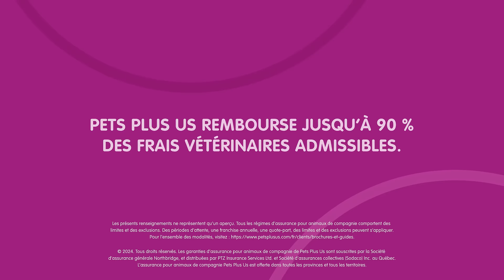Charlie, 3 ans, a sauté par la fenêtre du camion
Alors qu’il attendait dans le camion de sa famille, Charlie aperçu a un autre chien au loin. Une catastrophe est alors arrivée. Heureusement, les propriétaires de Charlie avaient souscrit une assurance pour animaux de compagnie.